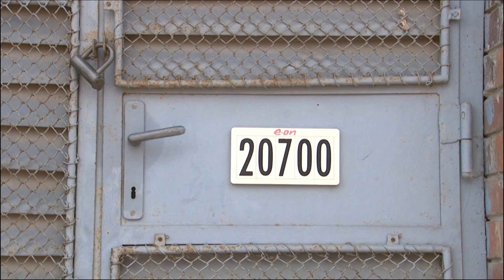Nagyobb volt a füstje...